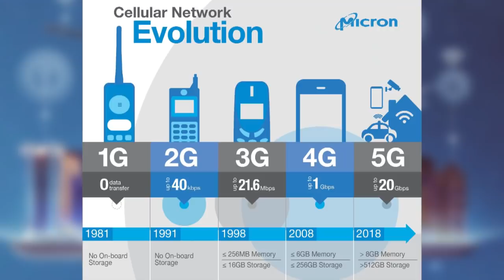5G ኔትዎርክ የሞባይል ኔትዎርክ ምን አዲስ ነገር አለው? || Tadias Addis Radio Show